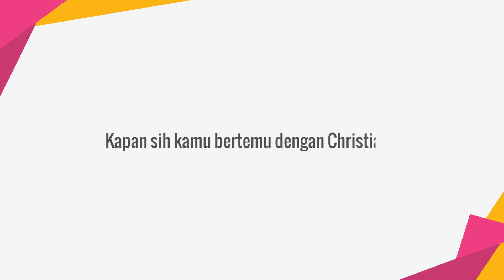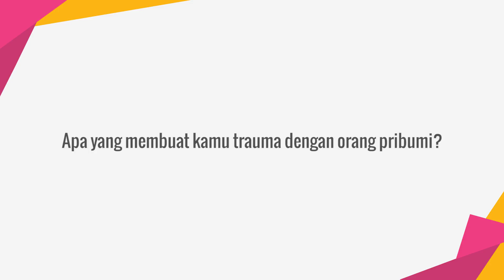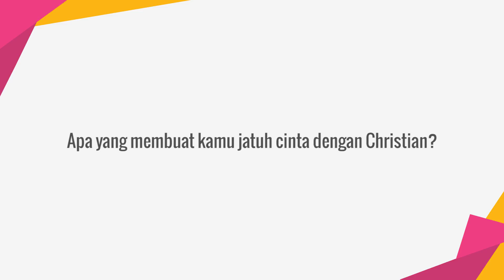Q&A - Baby Margaretha Blak-Blakan Soal Pacar Bulenya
KAPANLAGI.COM - Baby Margaretha ternyata punya alasan memilih kekasih yang merukapan seorang bule. Kapan dan di mana sih mereka ketemu? Kenapa Baby bisa jatuh cinta banget dengan pria asal Austria bernama Christian Bradach ini? Simak yuk wawancara eksklusif kami dengan Baby berikut ini.